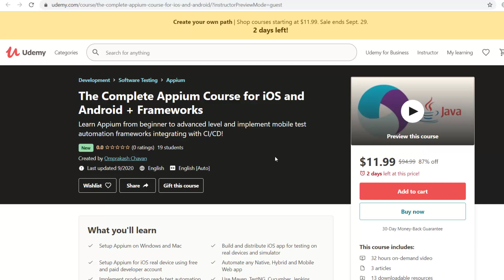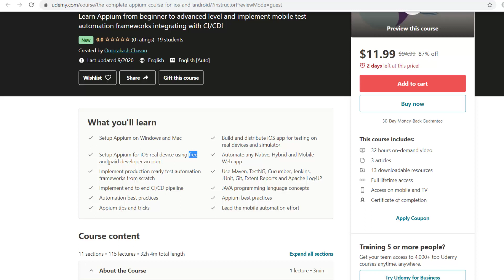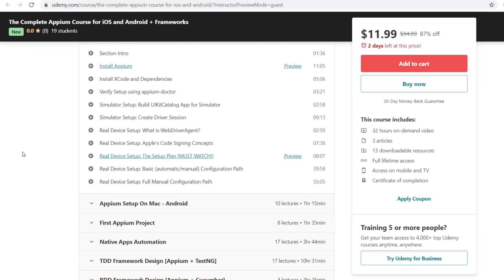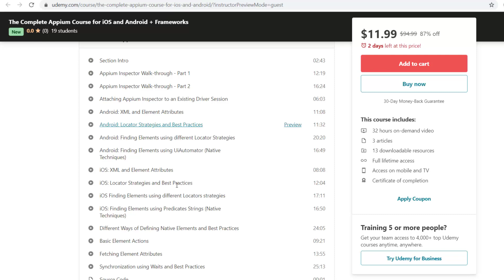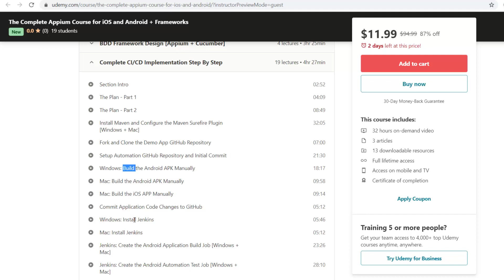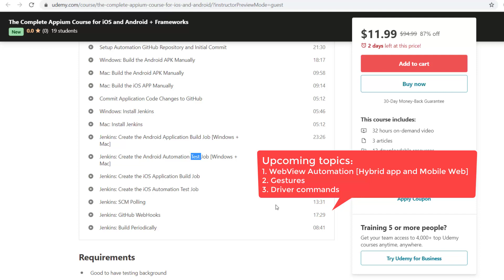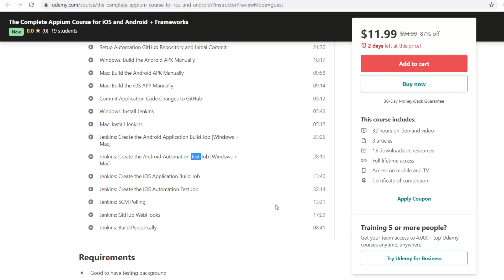APPIUM COURSE ALERT!!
The course will help you,
👉 Master Appium from beginner to advanced level
👉 Design and Implement production ready test automation frameworks using Appium + TestNG and Appium + Cucumber.
👉 Implement end to end CI/CD using local Appium server
👉 Integrate test automation framework with BrowserStack cloud and implement end to end CI/CD using the cloud
👉 Become mobile automation expert and boost your mobile testing career

✅ This is one of the most comprehensive Appium course ever created online
✅ I have explained every concept in great details and with live coding
✅ No other online course covers iOS real device automation like the way I have covered
✅ We will be designing and implementing production ready frameworks using Appium + TestNG and Appium + Cucumber BDD
✅ We will integrate frameworks with other important tools like Maven, Jenkins, GitHub, Apache Log4J2, Extent Reports and so on
✅ This is the only course that covers end to end CI/CD implementation using Appium for both iOS and Android
✅ This is the only course that covers parallel execution on real Android and iOS devices
✅ We will be running the Appium framework on BrowserStack cloud and implement CI/CD using Jenkins
✅ We will be covering a lot of automation best practices and Appium tips and tricks throughout the course

👉Introduction to Appium
👉JAVA Essentials
👉Setting up Appium environment on Windows for Android
👉Setting up Appium environment on MAC for iOS and Android
👉Creating our first Appium project
👉Native Apps automation
👉Appium Gestures using Touch Action API
👉Appium Driver Commands
👉WEBVIEW automation for Hybrid and Web (Browser) apps
👉TDD Framework design from scratch using Appium and TestNG
👉BDD Framework design from scratch using Appium and Cucumber
👉Complete CI/CD implementation from scratch for iOS and Android
👉Run Appium on BrowserStack cloud through CI/CD
👉Deep Links to improve speed and reduce test flakiness

Some of the reviews from the course
***It's the best Appium course available in udemy. Om you have done a great job by choosing the content which is actually required to focus on and explaining those in the simplest way possible. I highly recommend everyone to enrol to this course. Well done Om!!!***

***I have completed the course and found that one of the best course in Udemy and most of other courses are incomplete and outdated information. Omprakash keeps the tutorials up to date. I'm very happy with the content and explanation. He is also very helpful and supportive, give quick response and resolve the issues.***

***So clear and easy to understand this course. Thank Omprakash so much.***

***Better Than Any 100000 course ! Thanks***

***Very helpful step-by-step tutorials! Every step is working as described Thank you for the detailed lessons.***

***The course was very detailed and very useful for learning from basics to in-depth concept about appium tool. Omprakash explained each concept with clear detailed explanations and examples too! This is the best Appium course available online Thanks a lot!.***